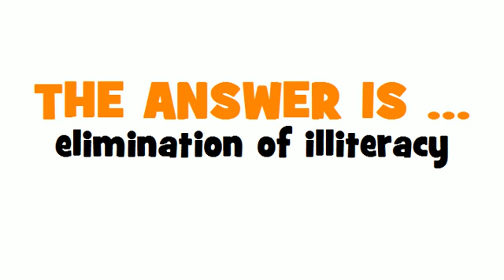ITALIAN TRANSLATION QUIZ = alfabetizzazione